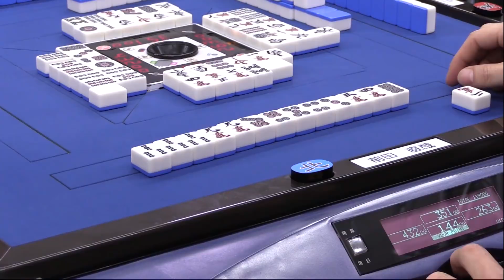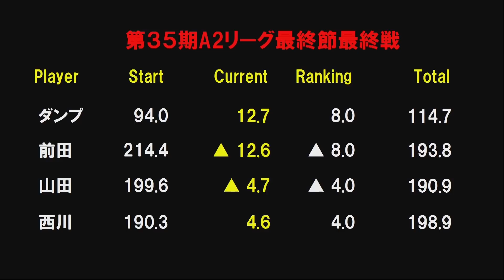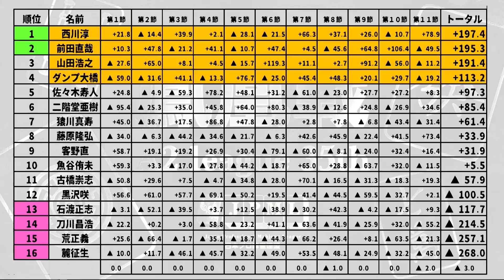【麻雀】第35期鳳凰戦A２リーグ最終節D卓４回戦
前田直哉vs山田浩之vs西川淳vsダンプ大橋
実況：日吉辰哉
解説：瀬戸熊直樹
ルール：日本プロ麻雀連盟公式ルール